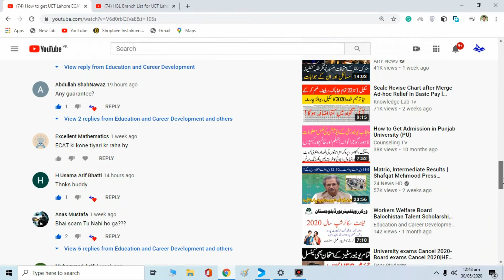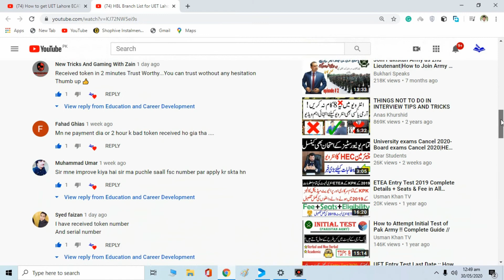UET Lahore ECAT Token Buy Online | How to get ECAT Token | Entry Test Token 2020 Buy Online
Is video mn hum apko btain gy k ap ghar bethy UET Lahore k ECAT ka Token kesy khareed skty hn.
Just ap 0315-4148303 pr sms, whatsapp ya call krrian and Payment dy kr Token wasool krrian. Shukria !!!

How to get UET Lahore ECAT Token at Your Home | ECAT token buy online | ECAT Token HBL Branches List
HBL Branch List for UET Lahore ECAT Token | How to get UET Lahore ECAT Token, ECAT Token Buy Online
UET Lahore ECAT 2020 Complete Guidelines | How to apply for ECAT 2020 | UET Lahore Entry Test 2020